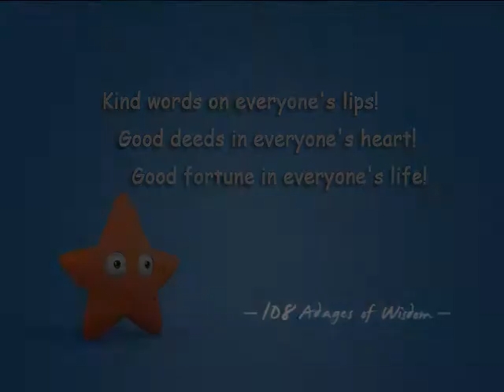The Superkids-21-THE STARFISH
Kind words on everyone's lips! Good deeds in everyone's heart! Good fortune in everyone's life! ─108 Adages of Wisdom